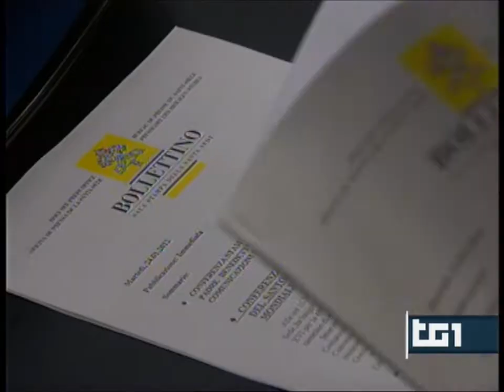Dal Papa elogio del silenzio nel giorno comunicazione sociale 2012 01 24.wmv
Solo in Vaticano le contraddizioni non sono scandalo. Nel giorno della comunicazione l'invito al silenzio, l'evasione ed il peccato fiscale, l'ostentata ricchezza terrena e per i poveri il vero paradiso nell'aldilà.